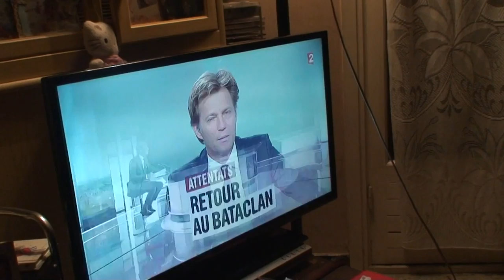astrôpôte encore du vends !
Que le Règne Vienne ou de vent Dredi !